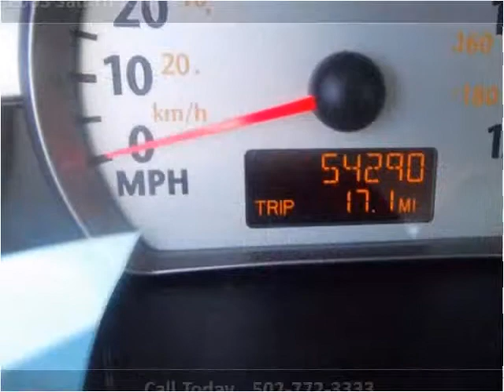2003 Saturn ION Used Cars Louisville KY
This 2003 Saturn ION is available from Approved Auto of America.